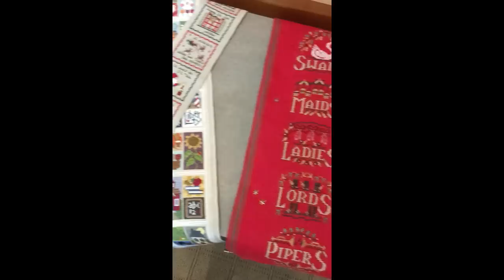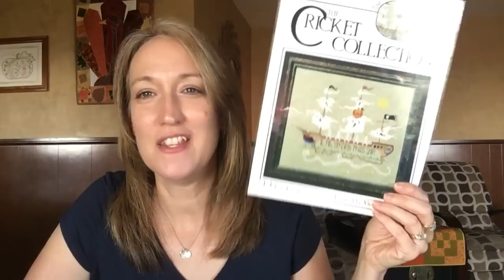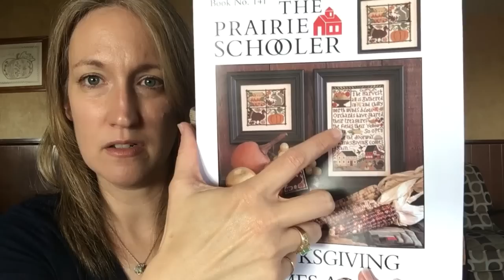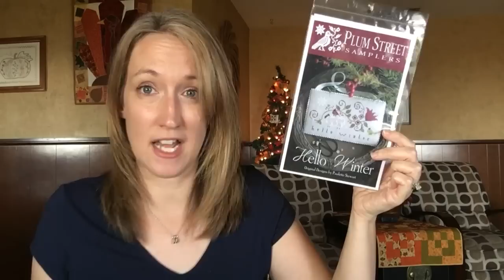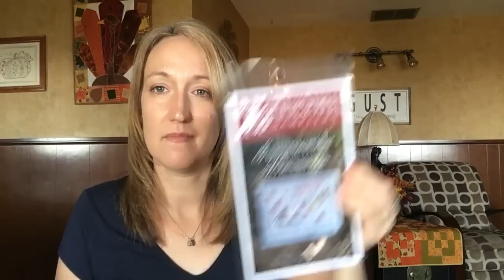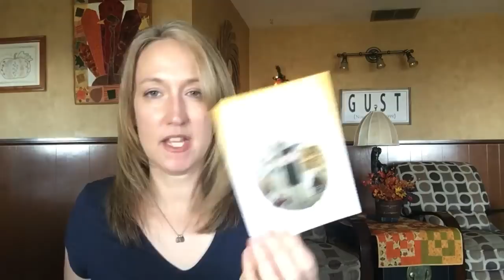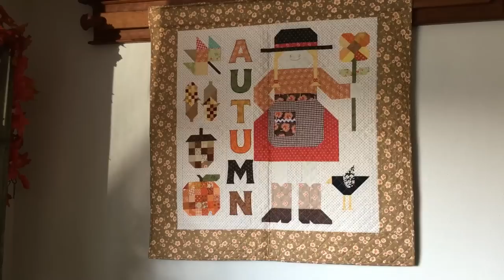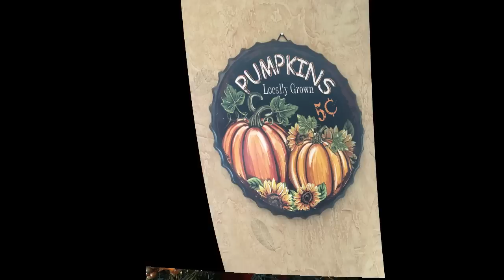Flosstube #22 Stitchy Update and Autumn Home Tour ~ 11/4/2019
Hello Stitchy Friends! Today's video is packed full of stitchy goodness, so grab your stitching and join me!

Progress Shown ~
Skeleton Crew by The Cricket Collection - Stitched on 32 count PTP Heritage with all the called for DMC Threads and Kreinik blending 052F and 054F
Thanksgiving Comes Again by The Prairie Schooler - Stitched on 30 count linen that I tea/coffee dyed with all the called for DMC Threads
Words of Enlightenment SAL by Tempting Tangles - Stitched on 32 count Fairy Dust Linen with the recommended DMC Threads.

Finishes Shown ~
Halloween by Jardin Prive - Stitched on 32 count Vintage Country Mocha with the called for DMC threads.
Santa's and Snowmen by The Prairie Schooler - Stitched on 32 count Vintage Country Mocha with the called for DMC.

I unfortunately couldn't find the crow block, originally it was a PDF but I think it might be in the new book Farm Girl Vintage II
The Maple Leaf block and Patchwork pumpkin are located in the book Farm Girl Vintage

I really appreciate you all! If you have any question, please leave them in the comment section below and I'll do my best to answer them.

Have a great couple of stitchy weeks and I can't wait to catch up with you guys in my next video!

Happy Stitching
Olivia
xx